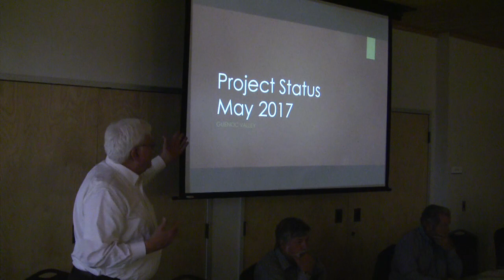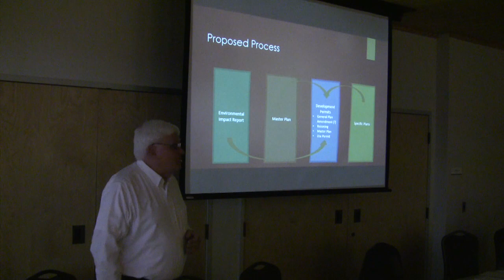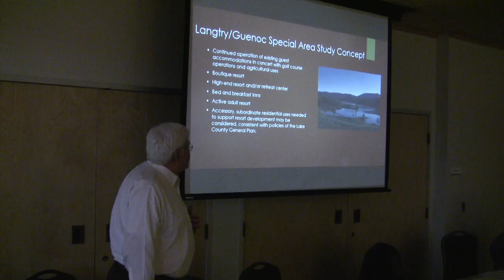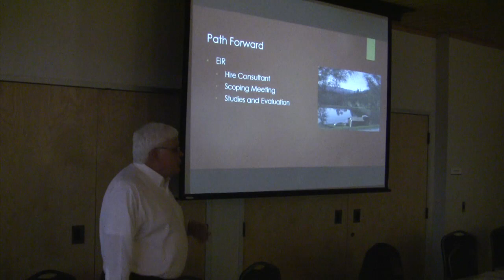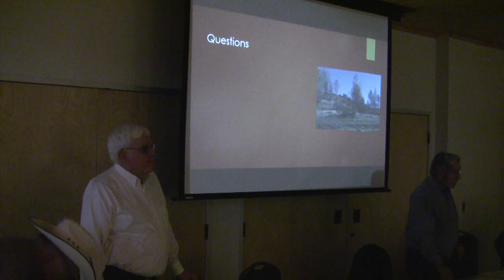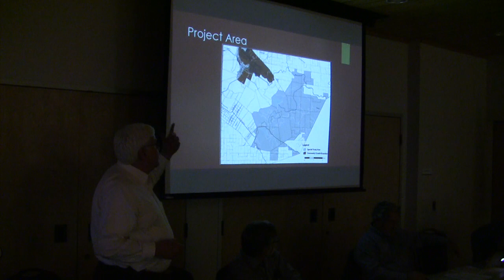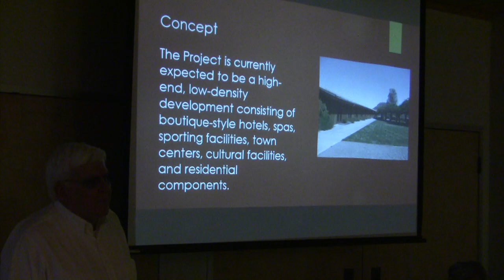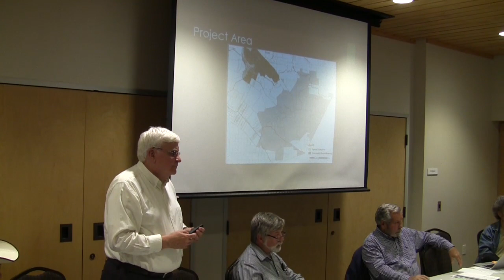MATH May 11 2017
Full version of the Middletown Area Town Hall meeting on Thursday, May 11, 2017.